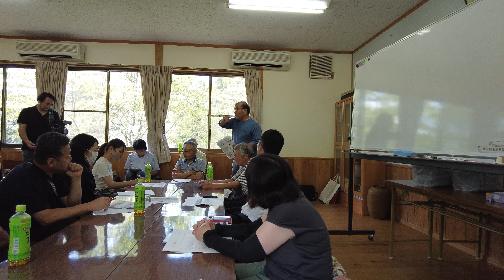モーモースクールin長崎【酪農教育ファーム】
8月上旬に交牧連九州ブロックが行った「モーモースクールin長崎」のダイジェスト映像です。
今回は長崎県内の教職員とその家族を対象に開催しました。
当日の詳しい様子は以下の九州生乳販連のアカウントから見れますのでぜひご確認ください⇩

牛を飼い、乳を搾る仕事。それが酪農家です。
このチャンネルではまだまだ新米楽農家の僕が、日常の一部を切り取ってお届けします。
ようこそ酪農の世界へ！

【使用音源】
dova-syndromeより